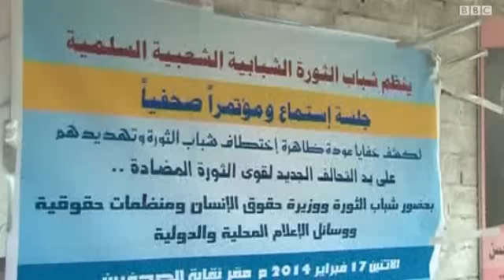اليمن: تسجيل حالات اختطاف وتهديد لناشطي الثورة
اعتبرت وزيرة حقوق الانسان اليمنية ومنظمات حقوقية عودة ظاهرة اختطاف ناشطي الثورة، ردا من أتباع ماسموه بتحالف قوى الثورة المضادة، على الحشود المليونية التي شهدتها مدن البلاد خلال الأسبوعين الماضيين.